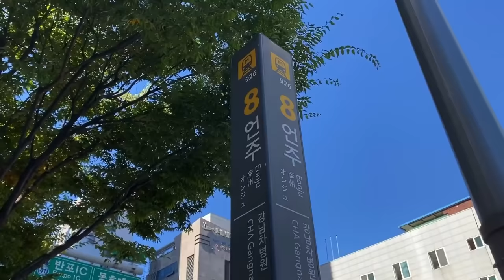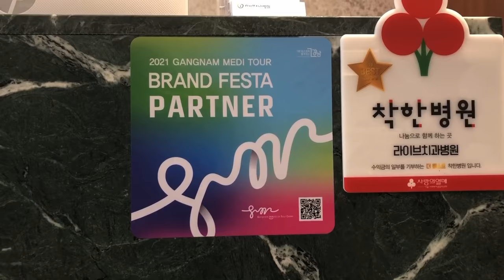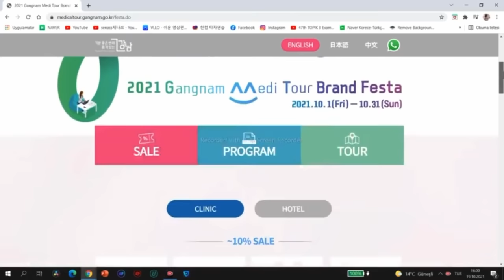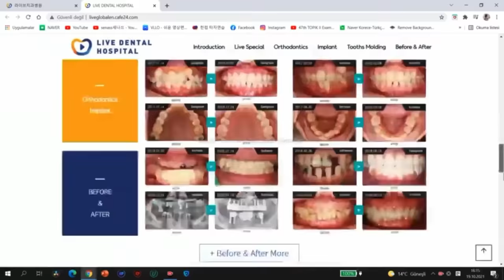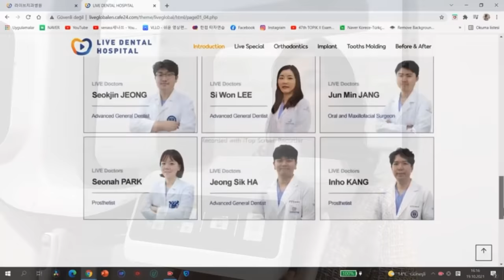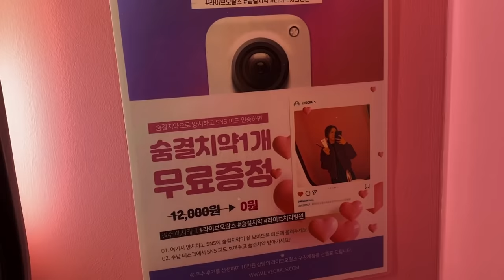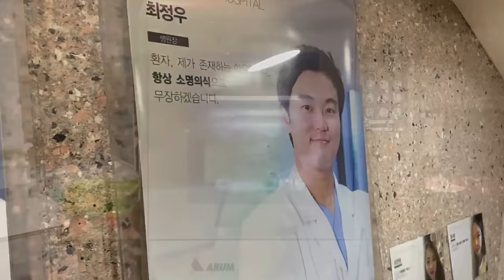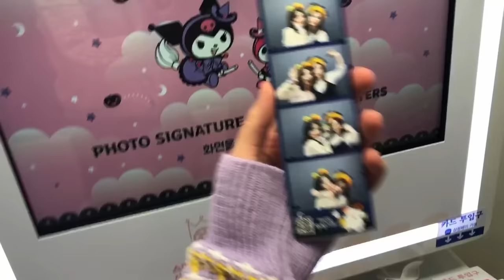Kore'de Dişçi'ye Gittim! Live Dental Hospital+Medi Sale Week Gangnam ㅣGangnam Date Vlog